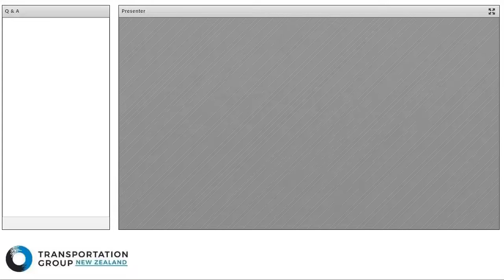Transportation Group Chairs Conversations: 1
A conversation with Bridget Burdett, Chair Transportation Group and Karen Witten, Professor of Public Health on challenges associated with delivering healthy and accessible street infrastructure.